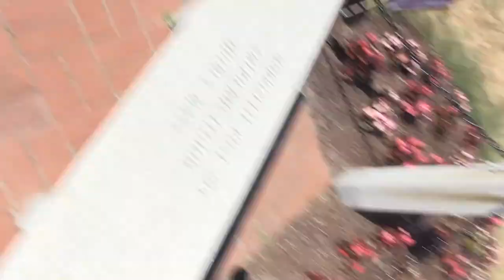City of Quincy Korean War Memorial Ceremony - June 25, 2022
The City of Quincy's annual Korean War Memorial ceremony held on June 25, 2022.  Guest speaker Robert P. Shaw, Master Sgt (ret), United States Army, a Korean War veteran.